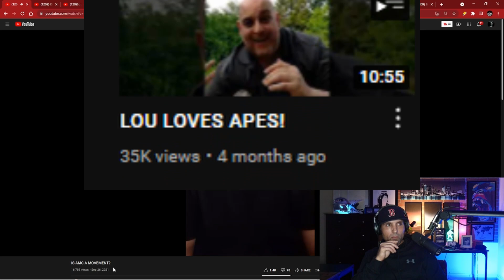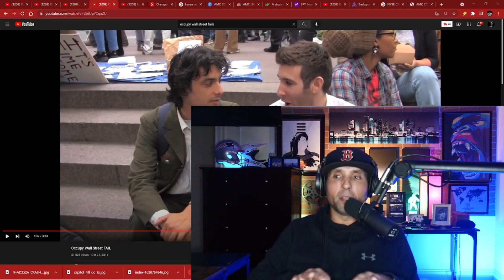ARE THE AMC APES A JOKE? OR ARE WE ACTUALLY A MOVEMENT, AND A SHORT SQUEEZE, LOU VS MONEY SAYS NO..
LOU VS WALL STREET HAS COME OUT AND CLAIMED THAT THE APES ARE NOT A MOVEMENT, NO ONE IS TAKING US SERIOUSLY...BACK IN 2008 OCCUPY WALL STREET WAS THE CRY, NOW ITS APES STRONG TOGETHER, WHY I BELIEVE OU IS WRONG AND AMC IS MORE THAN JUST A PLAY ON A SHORT SQUEEZE OF AMC OR GAMESTOP STOCK..AMC AMC STOCK AMC SHORT SQUEEZE